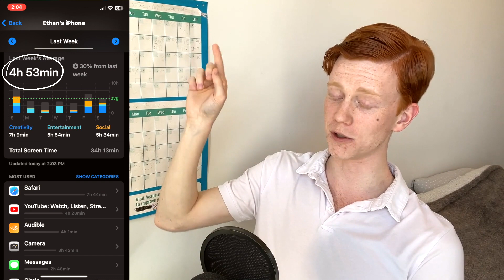It Only Takes 2 Weeks to Take Control of Your Life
Was it easy? No. Did I do it perfectly? No. Was it worth it? Absolutely.

If you've struggled to make delayed gratification decisions consistently because of how stimulating your current instant gratification habits are, then thank the algorithm gods because this is the video you need.

After spending 6 years in the depths of self-improvement depression stage of knowing everything I've needed to do but not taking consistent action, I've decided to embark on a life-chaning dopamine detox to fix my life once and for all. Consistency is the name of the game and I will not let perfection paralyze me anymore. I invite you to follow along this journey and join me in saving ourselves from the addiction of instant gratification.

Join my new online brotherhood of guys who uplift eachother through the same challenges that you face